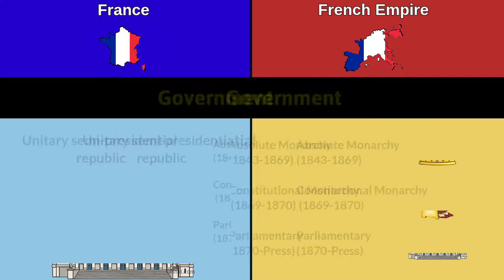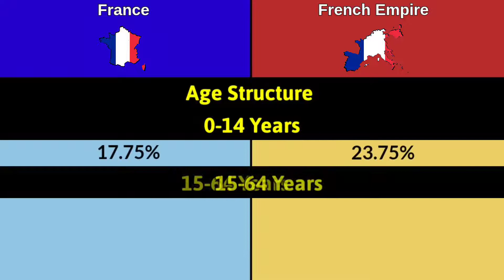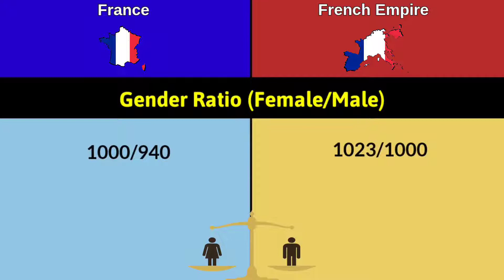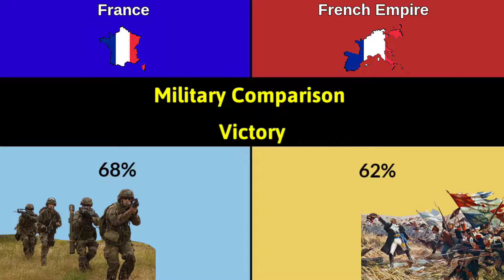France vs French Empire French Empire vs France Comparison French Empire France